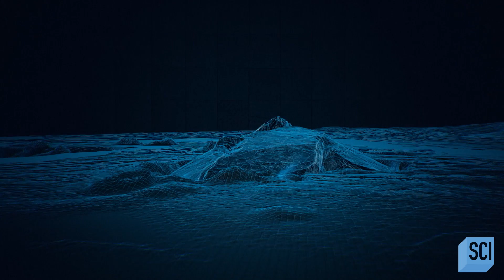Mysterious Discovery of Whale Bones in Siberia | Secrets in the Ice | Science Channel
On the Arctic island of Yttygran, researchers have found a strange alley lined with whale bones. It's made up of 50 Bowhead whale skeletons. Theories point to the alley being used as a sign of respect to the whales or having some sort of spiritual significance.

About Secrets in the Ice:
Explore the most remote, cold and inhospitable places on the planet and discover great mysteries that were once frozen in time.